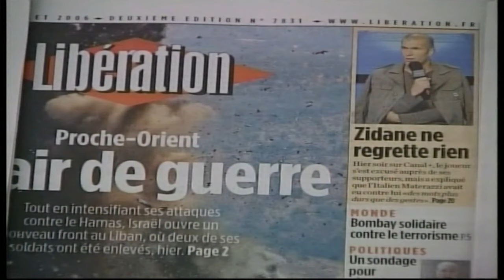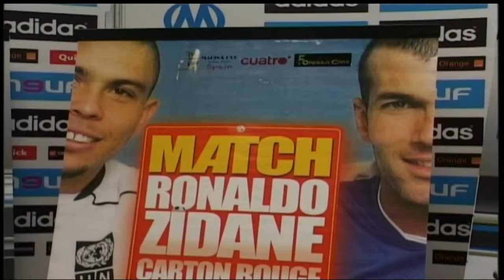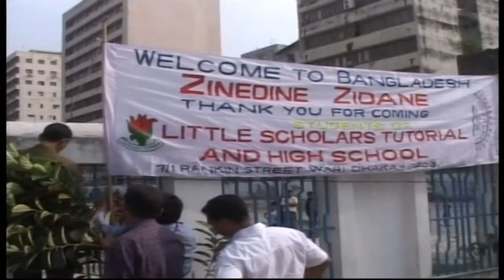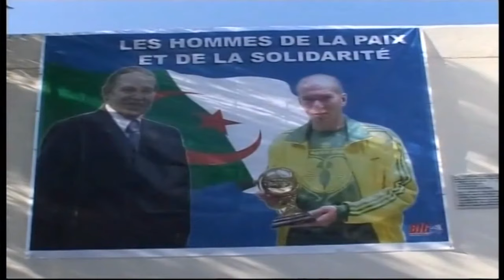Zinedine Zidane | Football Heroes | Full Documentary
Born to Algerian parents, Zinedine took to football immediately and it soon became clear that he was destined for something great. Brought up in the notorious and tough neighbourhood of Castellane it is said that Zinedine got the mental toughness to bear and handle the stress of first class football. After spending a year and a half at US Saint-Henri, Zidane joined SO Septèmes-les-Vallons. Zidane stayed with Septèmes until the age of fourteen, during which he was selected to attend a three-day training camp at the CREPS (Regional Centre for Sports and Physical Education), one of several such footballing institutes run by the French Football Federation. It was here that Zidane was spotted by AS Cannes scout, and former player, Jean Varraud who recommended him to the training centre director of the club. In 1998, Zidane was named FIFA World Player of the Year, and won the Ballon d'Or. In 2001, Zidane was named Serie A Foreign Footballer of the Year for the second time.

Zidane went to AS Cannes for a six-week stay, but ended up remaining at the club for four years to play at the professional level. In 2001, Zidane joined Real Madrid for a world record fee of 150 billion Italian lire.(about €75 million) and signed a four-year contract. Since his retirement, Zidane has regularly played for the Real Madrid Veterans team. At club level, Zidane won the La Liga title and the UEFA Champions League with Real Madrid, two Serie A league championships with Juventus and an Intercontinental Cup and a UEFA Super Cup each with both aforementioned sides. His 2001 transfer from Juventus to Real Madrid set a world record fee of an equivalent Euro 75 million.

On the international stage with France, Zidane won the 1998 FIFA World Cup, scoring twice in the final, and UEFA Euro 2000 where he was named Player of the Tournament. The World Cup triumph made him a national hero in France, and he received the Legion d'honneur in 1998. Zidane has won the FIFA World Player of the Year three times, a feat achieved only by Ronaldo, Lionel Messi and Cristiano Ronaldo, and the Ballon d'Or once. He was Ligue 1 Player of the Year in 1996, Serie A Footballer of the Year in 2001 and La Liga Best Foreign Player in 2002. Zidane received the Golden Ball for player of the tournament at the 2006 World Cup. Prior to the World Cup, he announced he would retire at the end of the tournament.

At the age of 17, Zidane met his future wife, Veronique Fernandez while playing for Cannes in the 1988 89 season. Married in 1994, they have four sons: Enzo Alan Zidane Fernandez (born 24 March 1995), Luca Zinedine Zidane Fernandez (born 13 May 1998),Theo Zidane Fernandez (born 18 May 2002), and Elyaz Zidane Fernandez (born 26 December 2005). Enzo, Luca, Theo and Elyaz are all members of the Real Madrid Academy. Zidane has described himself as “a non-practicing Muslim.” He was voted one of the “Top 10 Greatest Muslim Athletes of All Time”.

Everyone has a story, and these people have many stories. Special athletes, musicians, actors, and leaders on the Special People Story YouTube Channel!